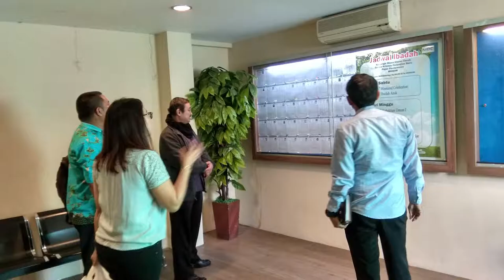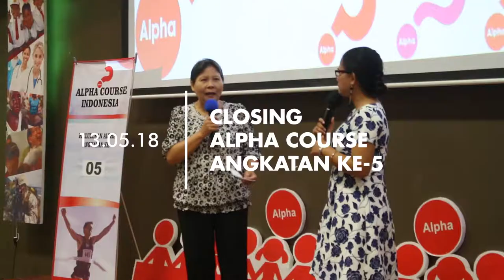MDC Stories Mei 2018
Song credit
"Less of Me" by Gateway Youth